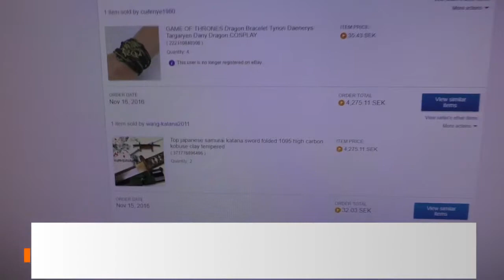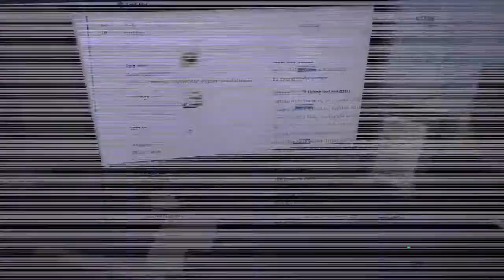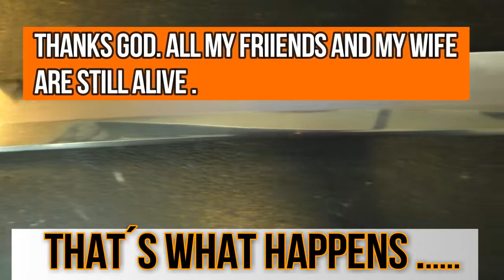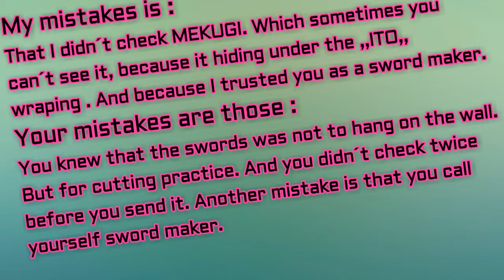wang-katana2011 fails / Chinese Katana / Китайская катана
Never trust sword makers from China. Always check before use / Никогда не доверяйте производителям мечей из Китая. Всегда проверяйте перед использованием.